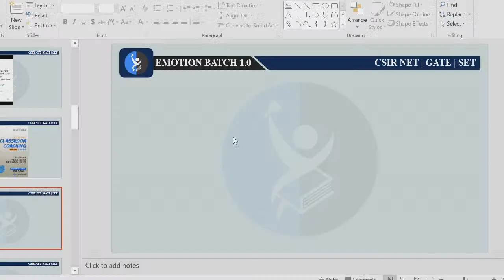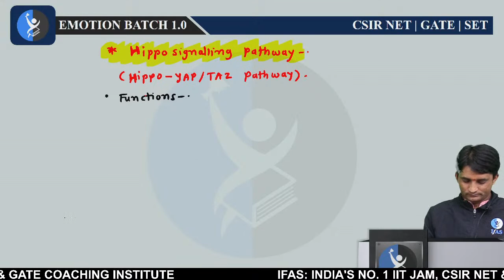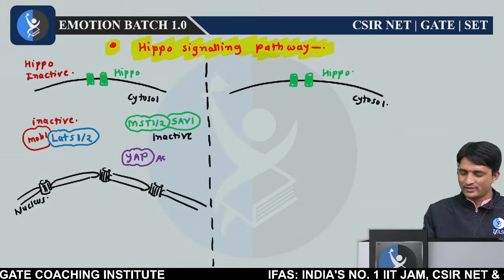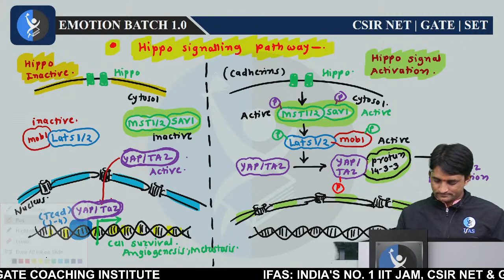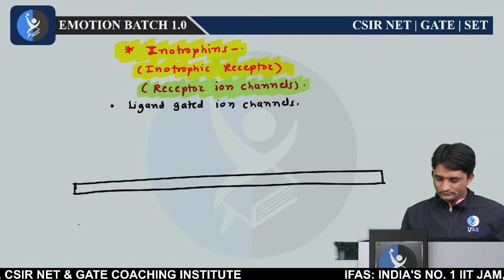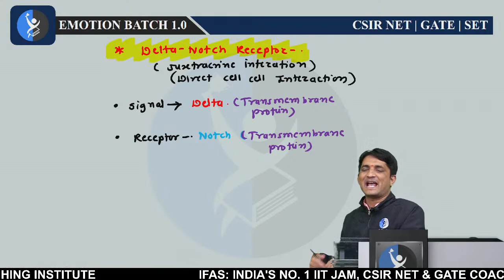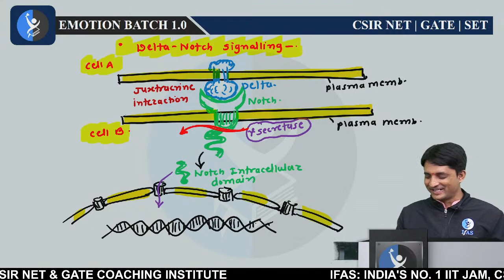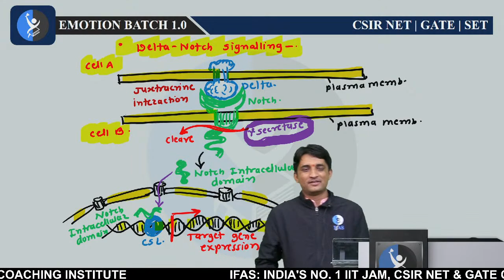Hippo Signalling Pathway | Cell Signalling For CSIR NET, GATE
In this session, we will discuss Frizzled receptors and Patched receptors.

Dear Aspirants, Want to crack CSIR NET? Talk to an Academic Expert

Key Points:
Introduction: 00:00
Topics Covered in Today's Session: 02:53
Hippo Signalling Pathway: 07:15
Inotrophins, Receptor ion channel: 25:37
Delta-Notch Pathway: 31:50

👉🏻IFAS CSIR UGC NET & GATE Result👈🏻:
👇You can enroll in IFAS Subscription and get the following benefits: 👇
Frizzled receptor,
Patched receptor,
canonical path,
non-cannonical path,
B catenine,
axine, APC,
caesin kinase 1, GSK3,